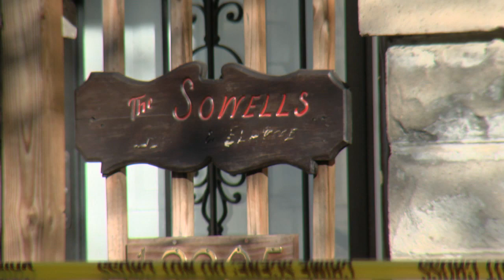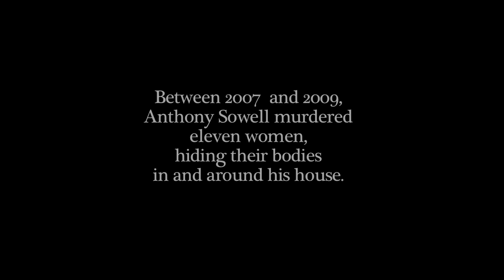"House of Horrors" -- an upcoming film about serial killer Anthony Sowell Case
Film excerpt from House of Horrors, a documentary about Anthony Sowell, the Cleveland Strangler. From 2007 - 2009, Sowell lured women to his house in Cleveland's Mount Pleasant neighborhood. He then bound and murdered his victims -- and then lived among their remains. He was convicted of the aggravated murders of 11 women and sentenced to death in August 2011.